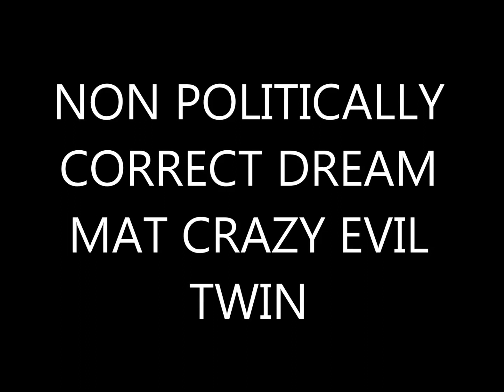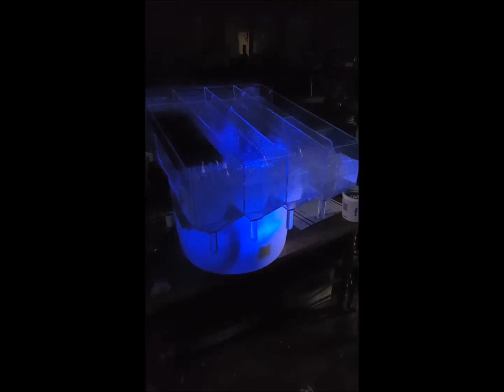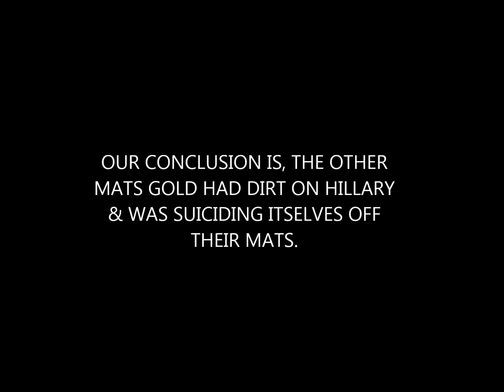DREAM MAT DON'T WORK? Time to Set the Record Straight - Sluice Mat Showdown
A guy can only take so much BS before he’s got to say it like it is. Today, I'm tackling the claims head-on in an intense sluice mat showdown. Some folks say the Dream Mat doesn’t work—well, it’s time to put those rumors to rest with a real-world test in my backyard.

This video isn't just about proving a point; it's about the passion and hard work that goes into gold prospecting. I’m showing you the raw, unfiltered truth behind the Dream Mat’s performance. You’ll see me push it to the limit, and I’m not holding back—even if it means setting myself on fire (metaphorically speaking, of course).

If you're tired of the BS and want to see the results for yourself, this is the video for you. We’ll dive deep into:

Head-to-head comparison of Dream Mat vs. a competitor.
The truth about gold recovery in real-world conditions.
My unfiltered reaction to the test results.
Don’t miss this no-nonsense, passionate exploration of sluice mat performance.